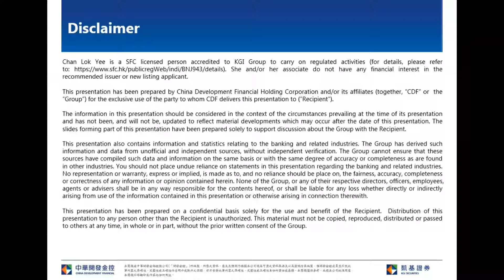KGI Morning Briefing-2019.10.09